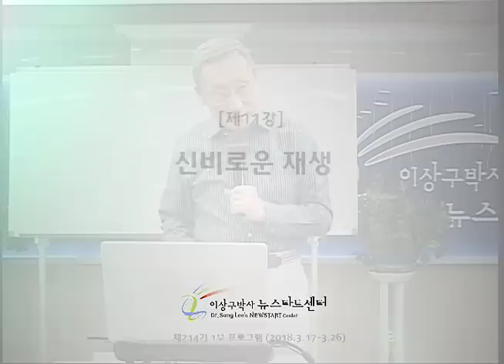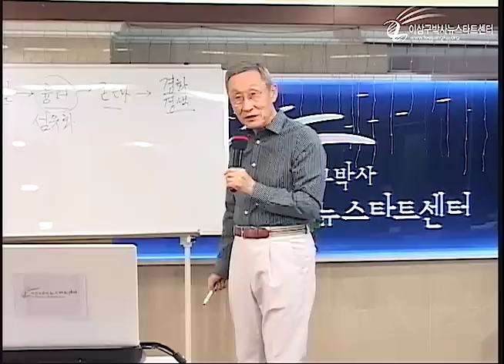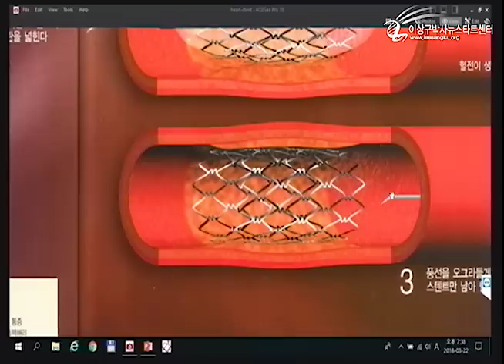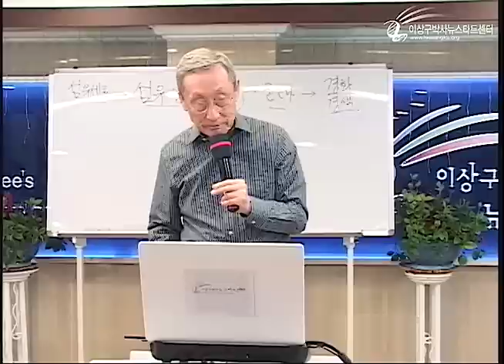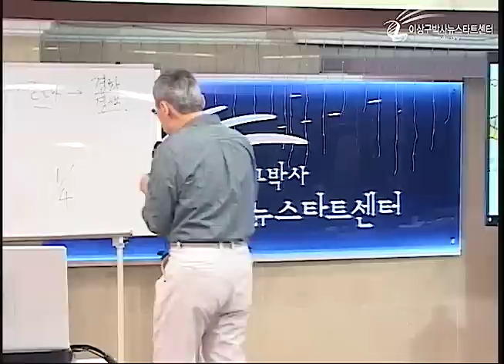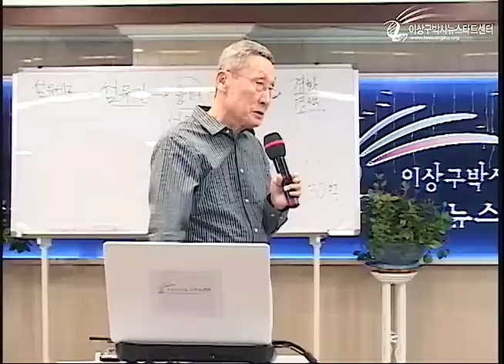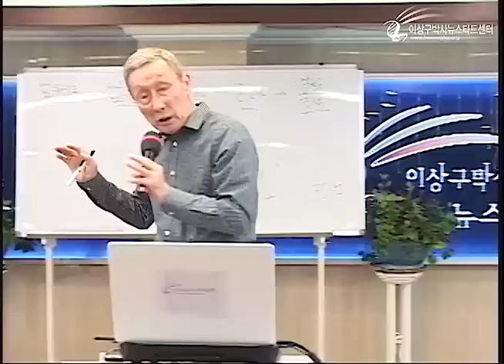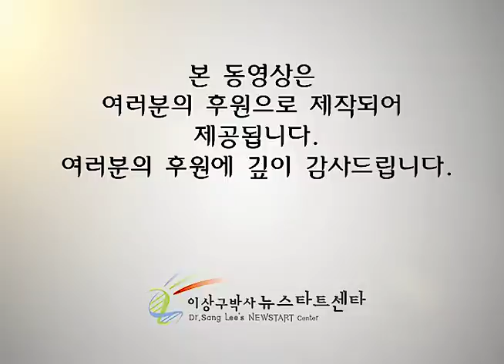R214 11 신비로운 재생